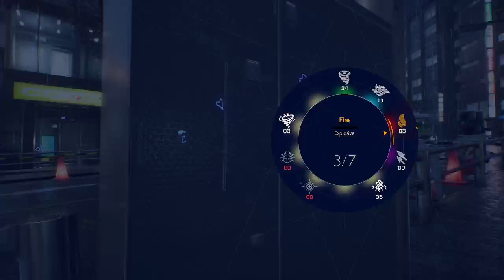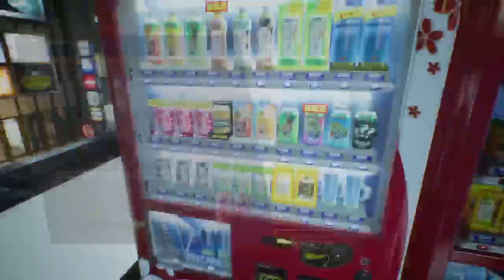Ghostwire Tokyo gameplay XSS #6